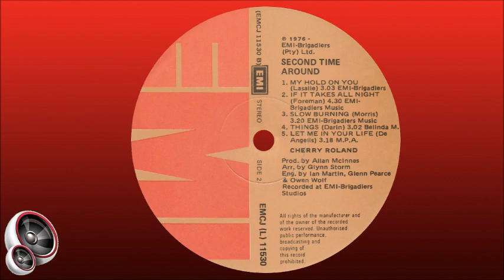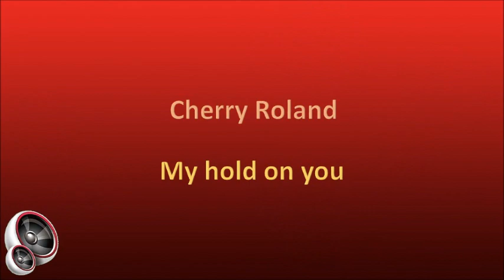Cherry Roland - My hold on you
English artist born in Dartford, Kent. She started a solo career at a young age, recording a number of singles throughout the 1960s and early 1970s, her first being “Noboby But Me” in 1963. Several of her singles were released in Europe, and she was particularly popular in Holland and Germany where she had a good fan base. She also recorded in German. During her career she appeared in several television shows in Britain, including “Thank Your Lucky Stars” in 1961, “Just For Fun” in 1963 and “New Faces” in 1973.

In the middle of the 1970s she joined a cabaret show which toured South Africa, and she recorded a number of singles as a solo artist whilst in the country. “Second Time Around” did particularly well, apparently selling in excess of 200,000 copies. It was also released in Holland and Jamaica. She also recorded her only album, "Second Time Around", whilst in South Africa.

As far as can be determined she now lives in Valencia, Spain.

This song is from the album "Second Time Around", released in 1976.

MANY THANKS TO MARQ VAS FOR THE INFORMATION!